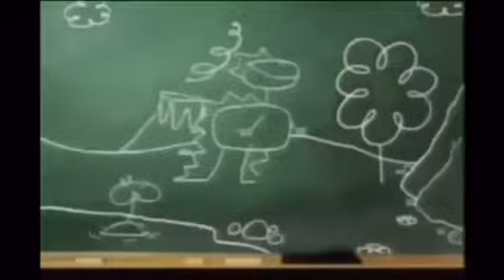The Complete Fourth Season (Tape 2) (1998 Version) Part 59